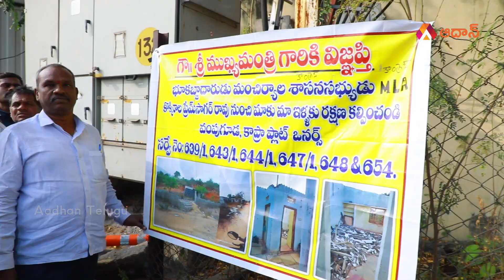ప్రభుత్వాన్ని నిలదీసిన సామాన్యుడు | Telangana Praja Darbar Public Talk | Revanth Reddy | Aadhan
Watch ప్రభుత్వాన్ని నిలదీసిన సామాన్యుడు | Telangana Praja Darbar Public Talk | Revanth Reddy | Telangana News | Aadhan